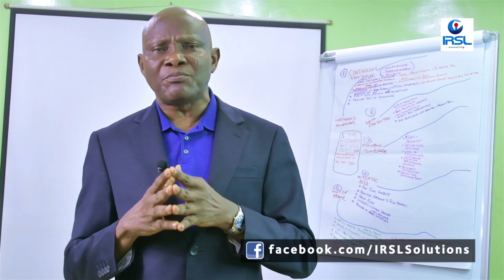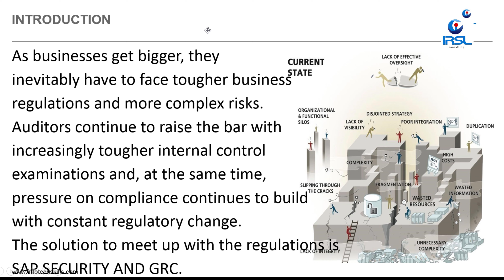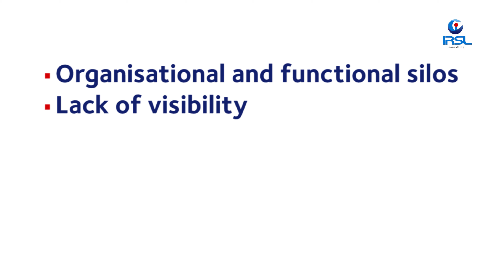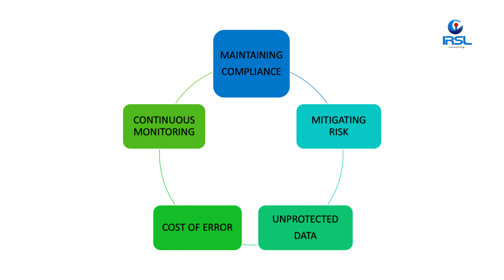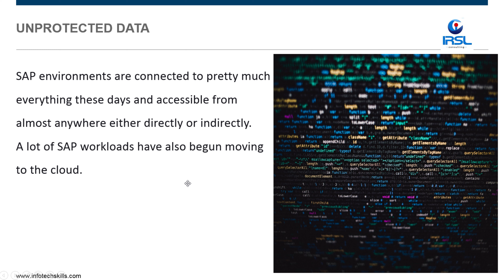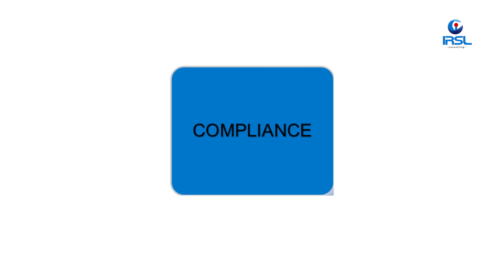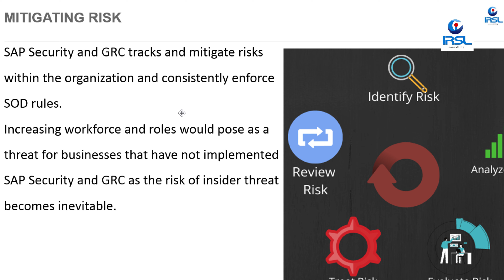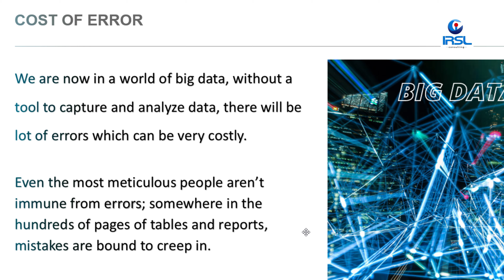SAP Security and GRC: 5 Biggest Mistakes That Can Cost Your Business Millions in 5 years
SAP Security and GRC: 5 mistakes that will cost your business $millions in the next 5 years/ In this video I will tell you 5 mistakes businesses tend to make and how SAP Security and GRC will help you avoid such mistakes to better help their organizations create, preserve and grow value.

Chapters
00:00 Intro / CTA to Subscribe
00:20 Video Overview (SAP Security and GRC: 5 Biggest Mistakes That Can Cost Your Business Millions in 5 years)
03:13 #1 - Continuous Monitoring
04:36      CTA to Download Free Guide
05:01 #2 - Unprotected Data
06:01 #3 - Maintaining Compliance
07:10 #4 - Mitigating Risks
07:55 #5 - Cost of Errors
08:16 Video Conclusion
09:11 Outro / CTA

to get our 'SAP CyberSecurity Expertise " GUIDE.

Do you desire to transform your career and finances for the better? Then you must join in our SAP Cybersecurity and Audit Expert Program. You will become an expert in 90 days or less, and earn in the upwards of $200k /annum.
To get started, book a time today to speak with me or someone from my team

Welcome to the Home of SAP Security, GRC and Audit
"...where learners are trained to become Experts and businesses are given the best support they need from Professionals."

 As a Channel, We are focused on helping our audience to better understand and appreciate the benefits of software technology and tools as a basis to reliably achieve the objectives of governance, manage risks and to comply needed for acting with integrity.
We create relevant and valuable content to advance knowledge and skills to support professionals that will have responsibilities for implementing and managing technology solutions in Audit and Internal controls, Cyber Security, Integrated Risk Management, Governance, Risk and Compliance solutions.